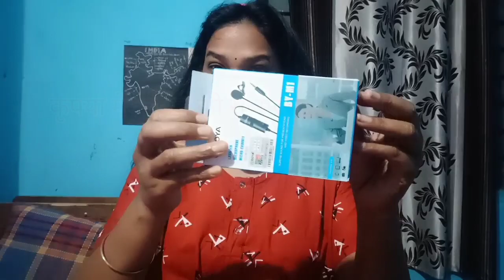मेरे लिए गिफ्ट 💝🎁|| किसने दिया||vlog @gareebmsvlogs213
Your Quiries:-

munmunlife video
video
gaon ki jindagi
Munmun life vlog
ki jindagi
vlogs video
village cooking recepi
Jharkhand culture
village travel girl
Jharkhand adivasi video#viral
Jharkhand culture
Jamshedpur video
Jamshedpur Vlog
Munmun ki video
top
my daily blog video vlog
my daily life vlog channel
top
video
daily Life Vlog